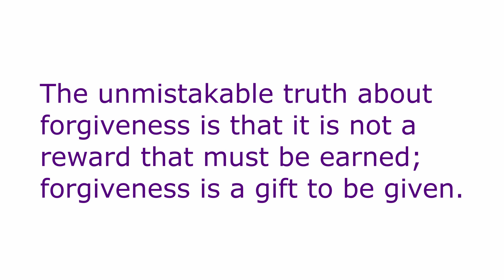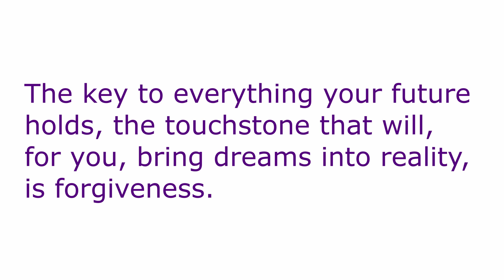LeaderQuips™- The Traveler's Gift (Book Brief)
LeaderQuips™ provides leadership concepts and lessons for busy people.